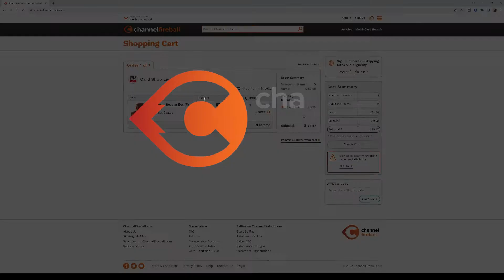CFB marketplace 2